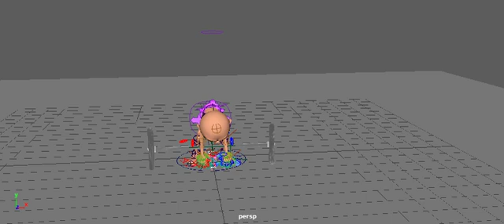Bean Sprout Animation 02